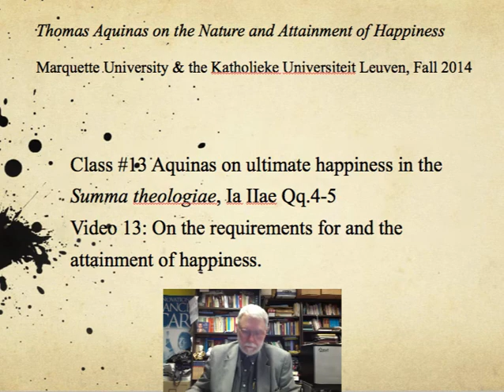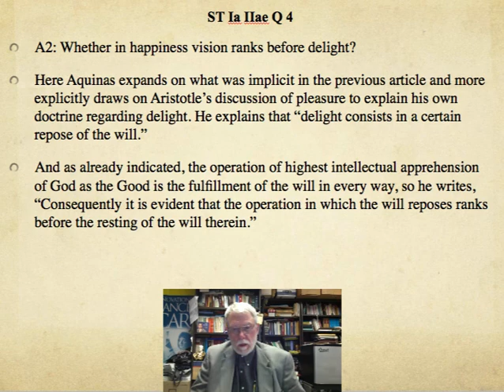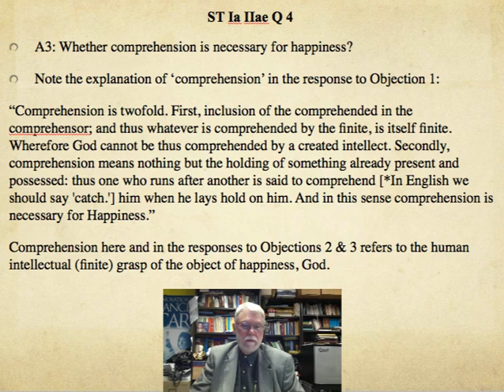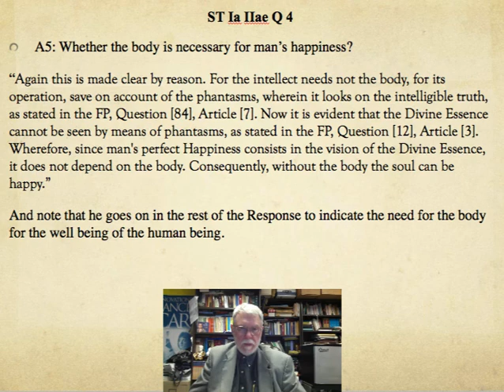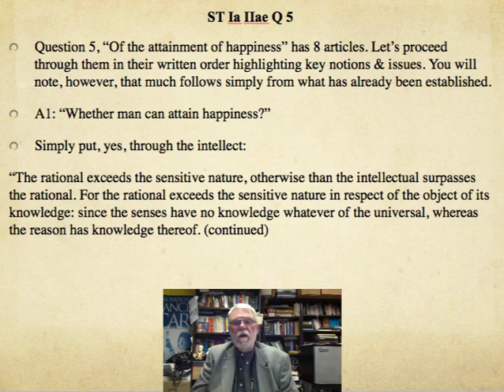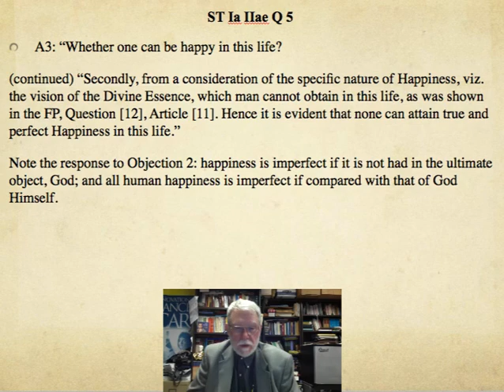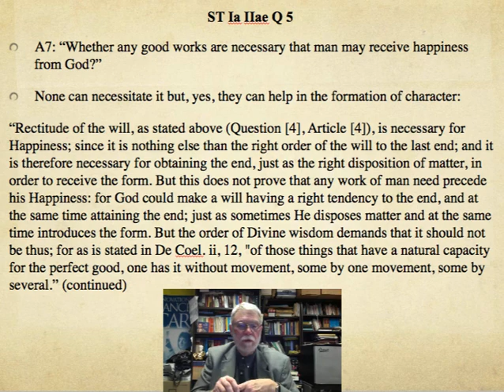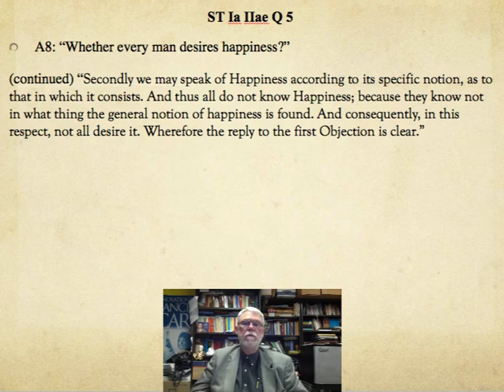Video 13 ST Ia IIae Qq4 5